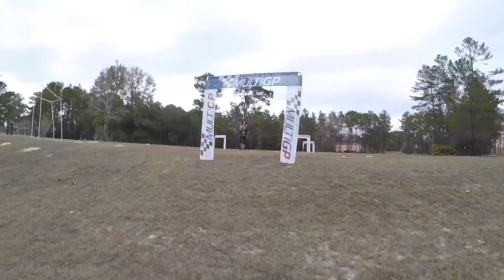Citrus drone racing multigp fun fly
Citrus drone racing first fun fly February 3rd 2018.

5" hyperlite floss 2.1
GoPro session 5
Bardwell F4 Flight Controller
Chnl 4s 1500mah
Emax 2600kv
All Tramp everything vtx
Tbs antenna